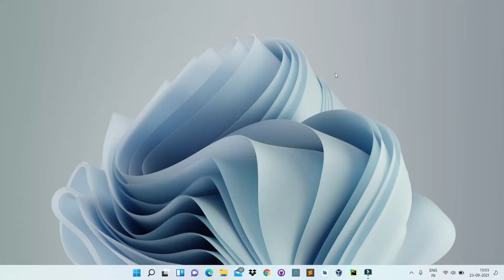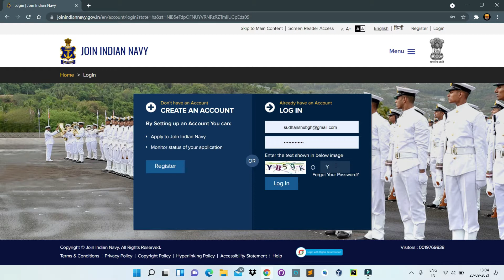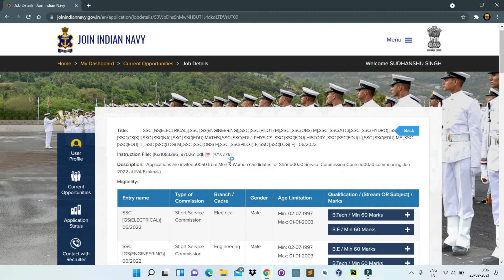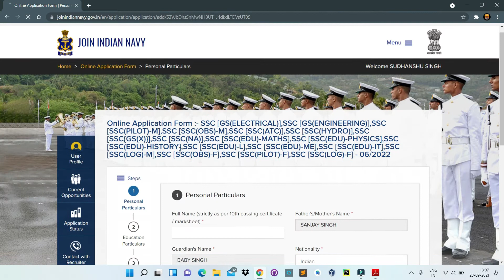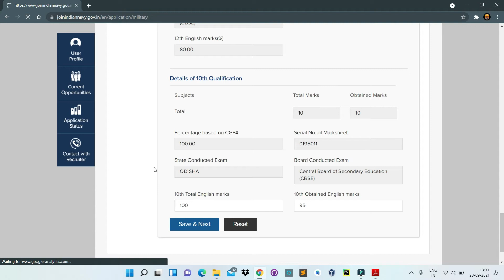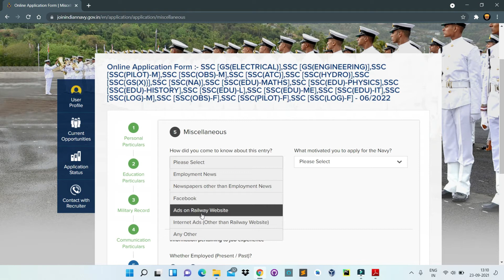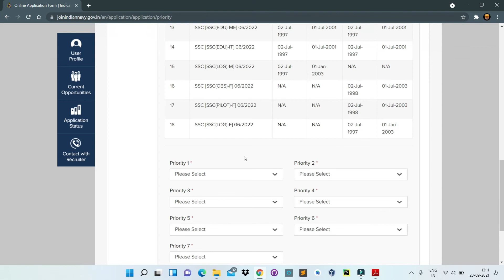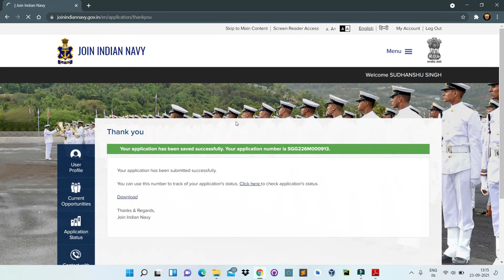Indian Navy SSC Officer Online Form 2021 Kaise Bhare || How to Fill Navy SSC Officer June 2022 Form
Hi Friends,
In this video I show How to Fill Navy SSC Officer June 2022 Form.
Intro 00:00
Join Indian Navy has Inviting Online Application Form for the Recruitment of Short Service Commission (SSC) for Extended Naval Orientation Course Commencing June 2022 onwards at Indian Naval Academy (INA) Ezhimala, Kerala. Those Candidates are interested in the Following Recruitment of Navy SSC Officer Recruitment 2021 & complete the Required Eligibility Criteria Can read the Full Notification and Apply Online for Navy SSC Officer June 2022 @joinindiannavy.gov.in.

अगर आप हमारी Videos देख कर सही जानकारी प्राप्त करते है और हमारी Videos आपके काम आती है और आप इसी तरह की और Videos देखना पंसद करते है तो आपसे निवेदन है कि आप
📹 वीडियो को Share 🌍 करे
🎥 वीडियो पर Comment ⌨️ करे